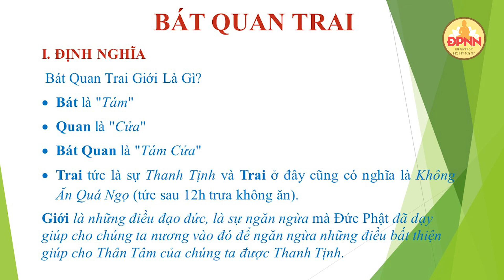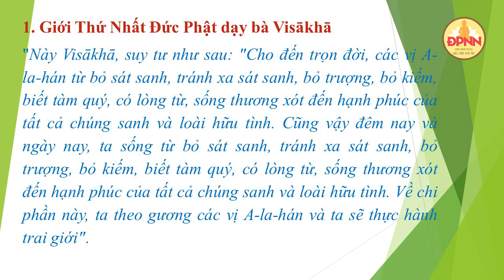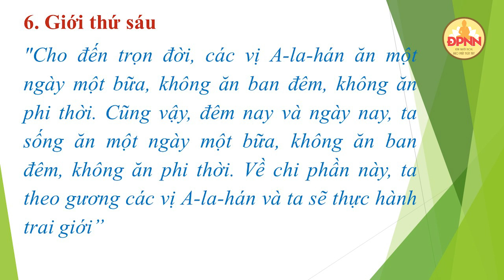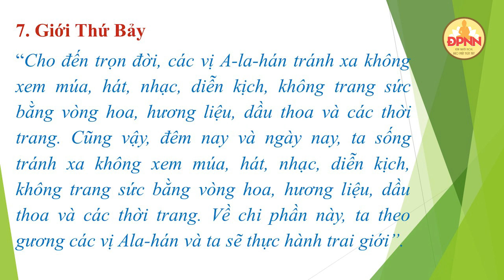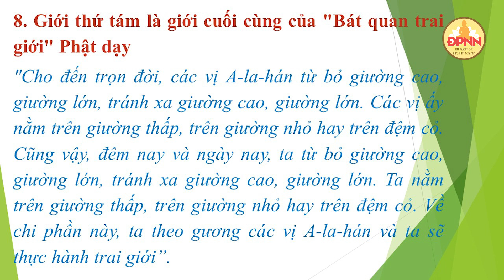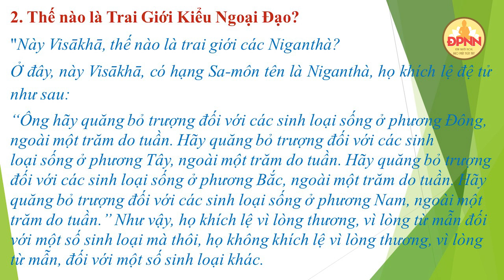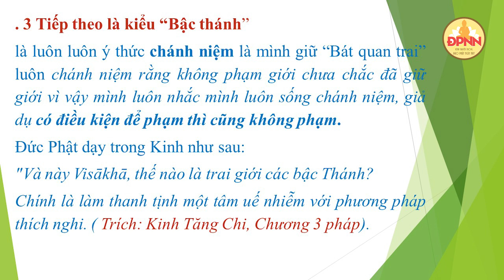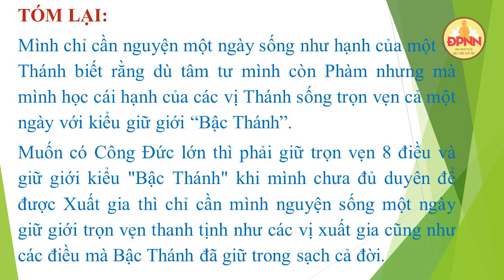Bát quan trai giới - Thầy Lệ Tuân giảng lớp Bát chánh đạo cơ bản K17 chùa Giác Ngộ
Đề tài: Bát quan trai giới - Thầy Lệ Tuân giảng lớp Bát chánh đạo cơ bản K17 tại chùa Giác Ngộ tối 10/5/2023.